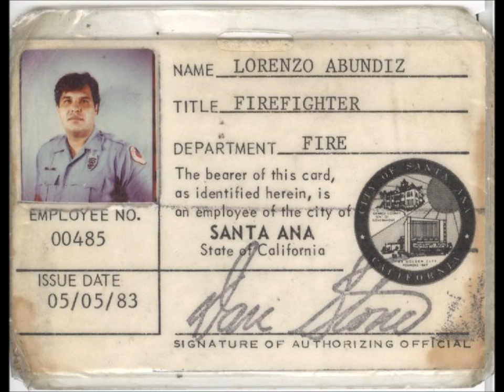Fire Department Life- Lorenzo Abundiz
Fire Department Life Slide Show- From Fire Academy to the Medal of Valor.  Visit www,c3fac.org